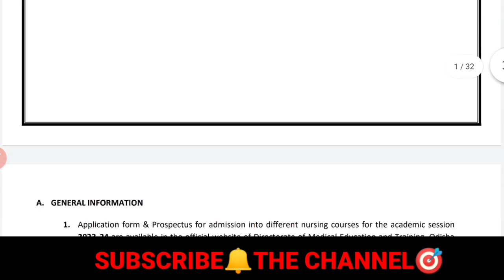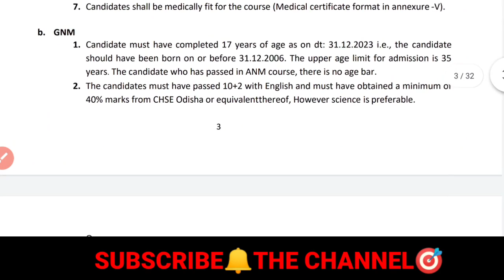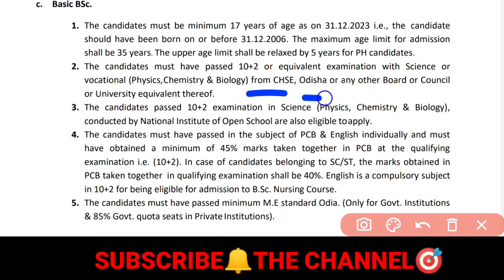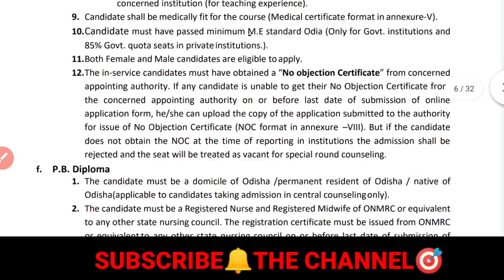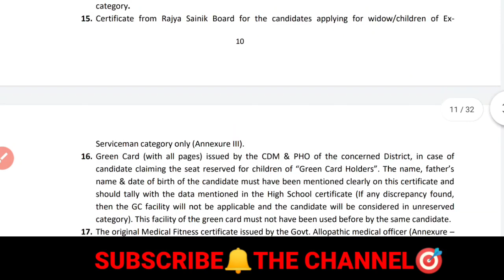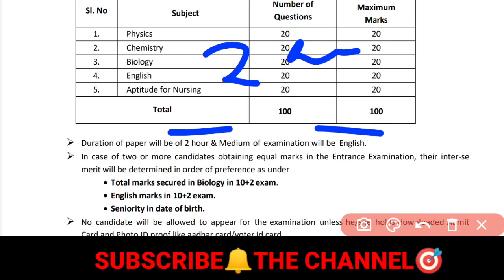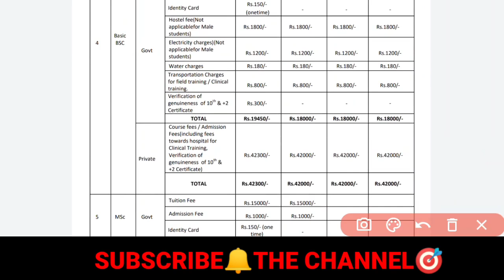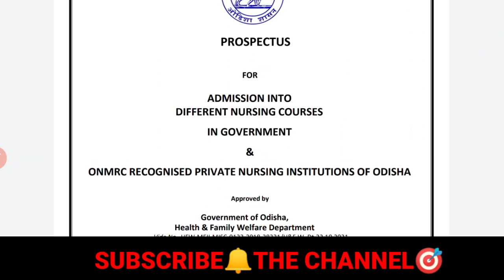🚨PROSPECTUS OF NURSING ADMISSION 23-24📄ସବୁ ନର୍ସିଂ COURSE ପାଇଁ ଆସିଗଲା😄FULL DETAILS ❗WATCH NOW▶️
A SMALL TRY TO HELP YOU PREPARATION FOR--::
AIIMS
ESIC
BSF
OSSSC
NHM
RRB
CHO
NORCET
PGI
NURSING QUESTIONS AND ANSWERS.
NURSING MCQ
NURSING COMPITATIVE EXAMS.
NURSING QUERIES.
NURSING ADMISSION.

Jay Jagannath 🙏🙏🙏